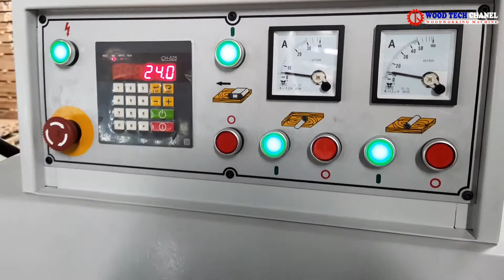MÁY BÀO 2 MẶT DAO XOẮN SM 635ARD - MÁY BÀO 2 MẶT DAO XOẮN - MÁY BÀO TỐC ĐỘ CAO - MÁY BÀO GỖ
✅ Tính năng nổi bật : Tiết kiệm thời gian - hiệu suất cao - tốc độ gia công nhanh